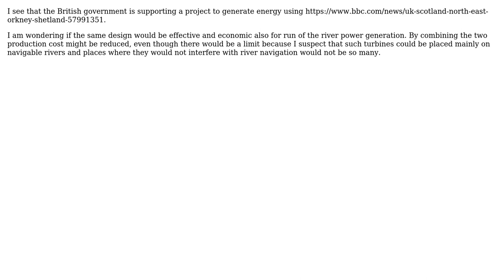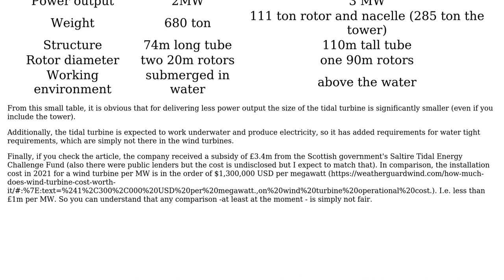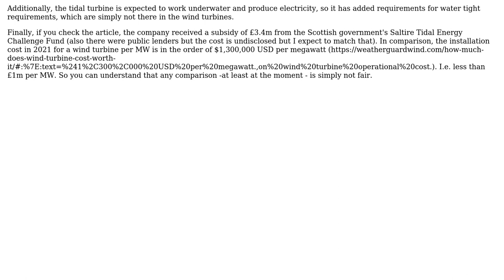Engineering: Can tidal turbines be used as run of the river generators (2 Solutions!!)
Engineering: Can tidal turbines be used as run of the river generators

With thanks & praise to God, and with thanks to the many people who have made this project possible! | Content (except music & images) licensed under CC BY-SA | Music | Images & others | With thanks to user Tiger Guy user Pete Kirkham user NMech user FluidCode and the Stack Exchange Network Trademarks are property of their respective owners. You are responsible for your own actions.